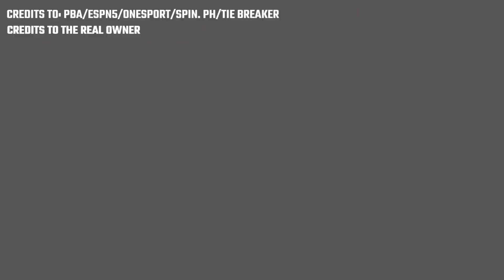JUAMI TIONGSON TO GINEBRA | MIKEY WILLIAMS MAY OFFER NA!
CREDITS TO : PBA / ESPN5 / ONESPORT / SPIN.PH / TIEBREAKER

BACKGROUND SOUNDS : KENDRICK LAMAR / DRUMKEYZ NBA YOUNG BOY TYPE BEAT